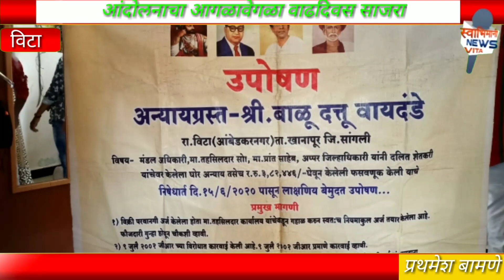प्रशासनाचा निषेध व्यक्त करण्यासाठी विट्यात आगळे वेगळे काय केले ते पहा